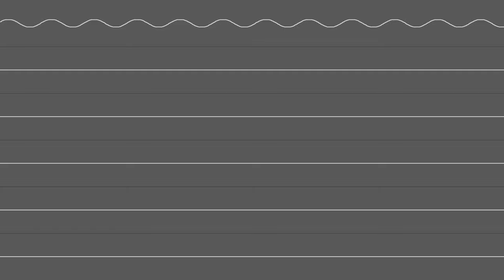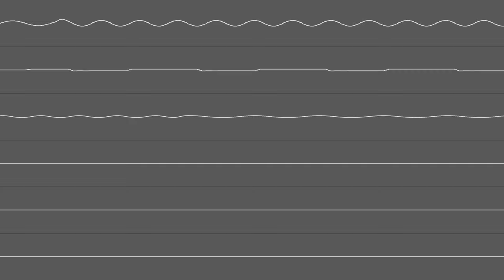PPPPPP - Predestined fate (Fasttracker II)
Hi, I'm Speedvicio's son, this is my first cover and my first attempt with a music tracker,  it's a song from PPPPPP,  the soundtrack of VVVVVV one of my favorites games.